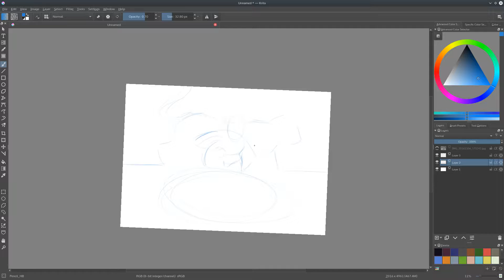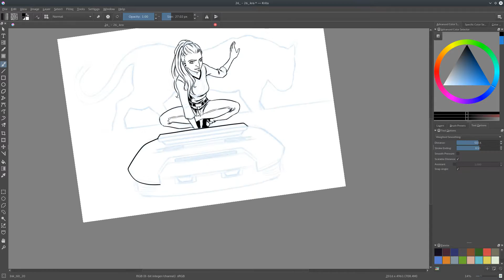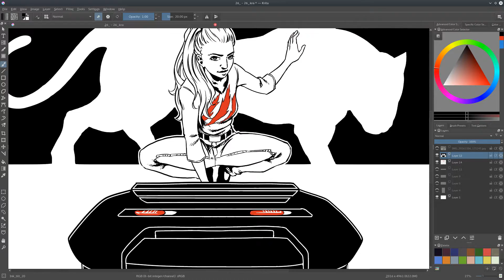Inktober 2016 | Day 26 | 16-Bits That Melt | Atari Panther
Inktober 2016 is dedicated to 31 Atari Propaganda drawings.  Featuring the Jaguar, Lynx, ST, and other classic Atari hardware.

This piece is called "16-Bits That Melt".  Quickly brought to nonexistent obscurity by the Atari Jaguar, the Atari Panther was going to be Atari's answer to the other 16-bit era consoles.  This piece represents how that dream melted away and turned into another cat.

Made in Krita, a robust opensource painting application.